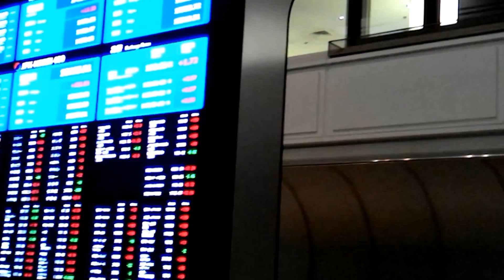Tokyo Stock exchange